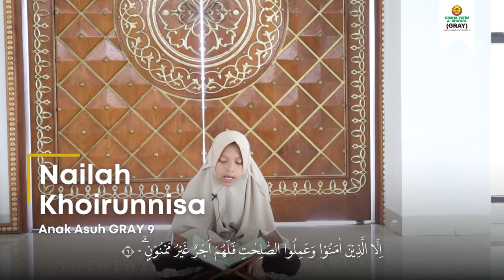JUZ 30 - NAILAH KHOIRUNNISA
Assalamu'alaikum Sahabat Graha Yatim, sudah tilawah hari ini?
Yuk kita tilawah Juz 30 bersama Ananda Nailah dalam program One Day One Juz.

Sahabat GRAY bisa mendownload form mutaba'ah berikut jika ingin ketercapaian ODOJnya terukur..